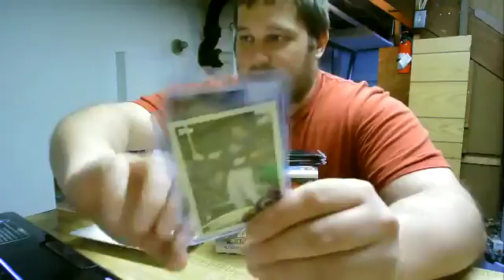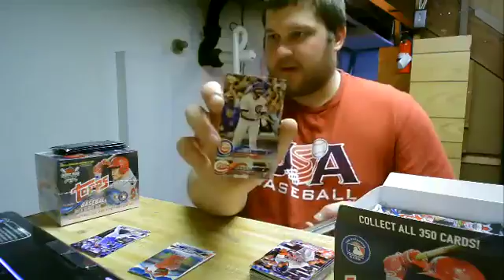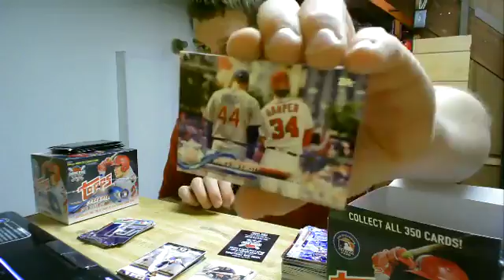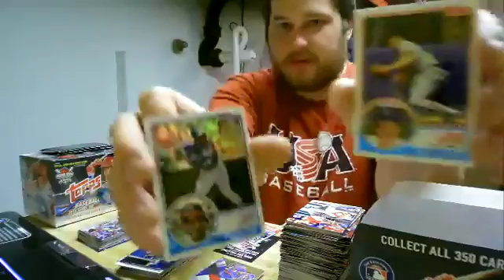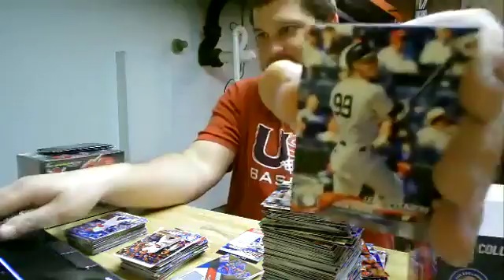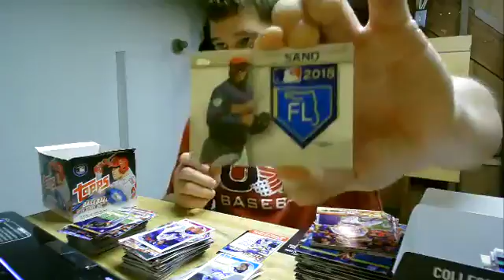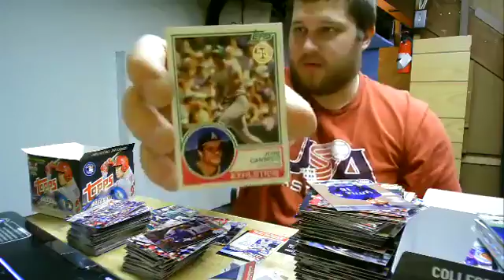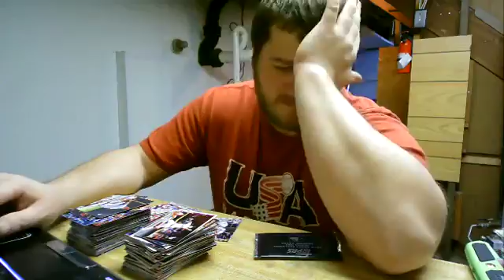2018 Topps Series 1 Jumbo Opening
Opening up a couple Jumbo Hobby boxes of 2018 Topps Series 1

If you love baseball and collect anything at all, please find us at Baseball Collectors United FB Group